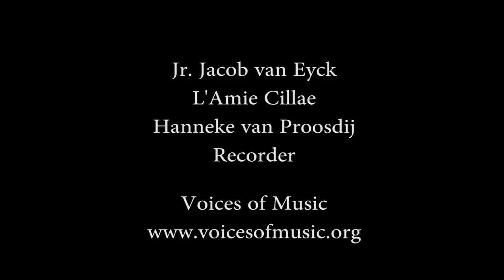Hanneke van Proosdij, recorder; J. van Eyck: L'Amie Cillae, Hanneke van Proosdij, recorder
Jr. Jacob van Eyck wrote many tune and variation sets for the 17th century recorder or handluyt. "L'Amie Cillae" is drawn from from Der Fluyten Lust-hof (Amsterdam, 1649). Performed on the recorder by Hanneke van Proosdij as part of the San Francisco Early Music Ensemble Voices of Music HD Video Series.